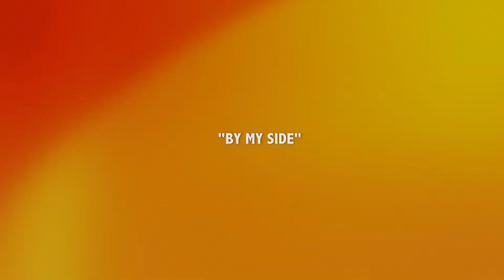"By My Side" (from ONE NIGHT AT THE VILLAGE) - Nikhil Korula [Solo]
Here is "By My Side" from ONE NIGHT AT THE VILLAGE
 (A celebration for the album release of REVOLUTIONS)

REVOLUTIONS Songs [Solo]
1. "By My Side"

Music & lyrics written By Nikhil Korula

Yamaha Grand Piano - Nikhil Korula
Lead Vocals - Nikhil Korula

CREDITS:
Directed by Alessandro Gentile
Produced by Nikhil Korula
Executive Produced by Jacob Korula, Shirley Korula & Anish Korula
Recorded by Gabe Burch
Mixed by Nikhil Korula & Sean P. Jones
Mastered by Joe Bozzi (Bernie Grundman Mastering)
Stage Design - Bonnie Helms
Camera Operators
Alessandro Gentile
Zach Salsman
Tim Karau

Gaffer
Tim Karau

Edited by Alessandro Gentile

SPECIAL THANKS to Tina Morris at the Village Studios for helping to make all of this happen! :)